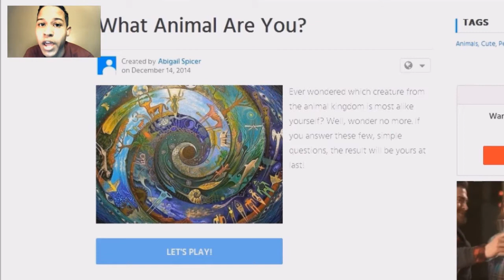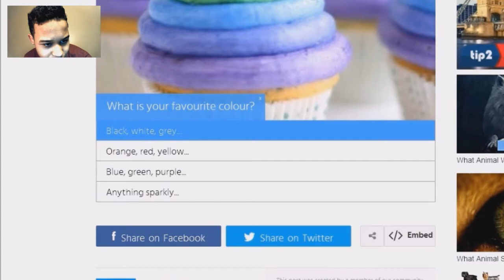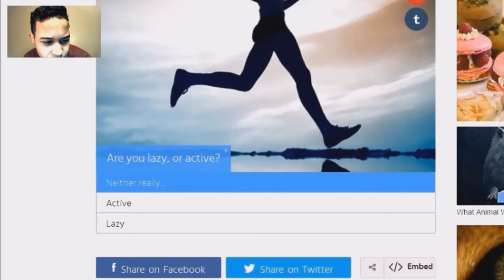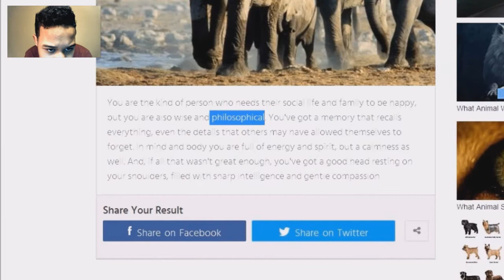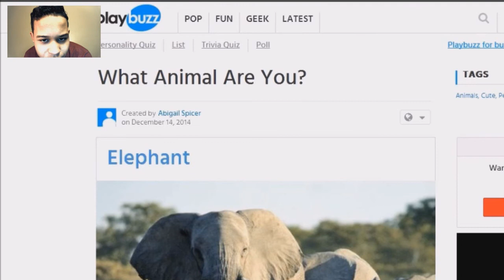WHAT ANIMAL AM I QUIZ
Well guys what kind of
animal will i
Become?
Recorder-Fraps
Editor-Vagas Pro
2nd Editor-Movie Maker
MY BEST FRIENDS!
AND IF YOU GUYS WANT TO
THAT WOULD BE GREAT!
So Bye Guys! and I'll see
you amazing Peoplez In the Next
Video! :D